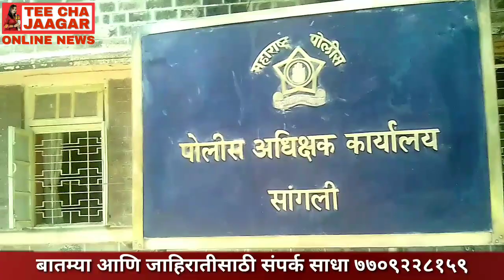police दुपार बातमीपत्र दिनांक १७/०८/२०१८ sharvaripawar editor